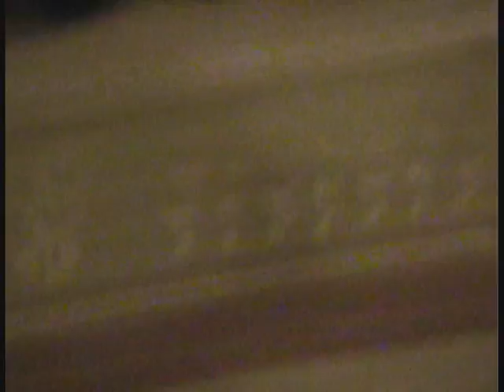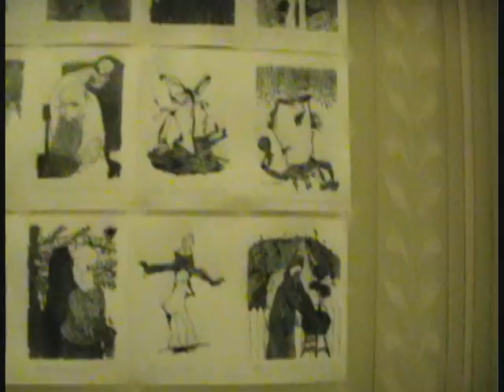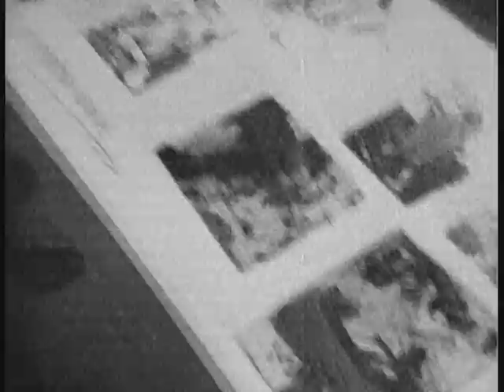Saties Dream and 329 others drawings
Solo exhibition at Finlaysons old headoffice, Tampere